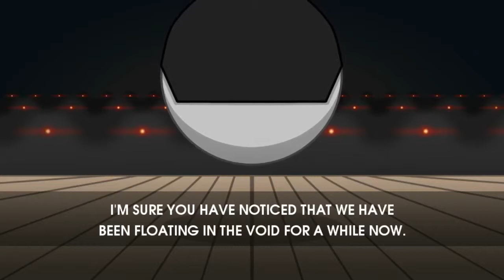10 Second Ninja: ROBOT HITLER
10 Second Ninja is a short-paced platformer.  It's like Angry Birds meets Super Meat Boy!  Have a look for yourself on Steam

Outro music is "Rebirth" by Skylar Cahn, an artist who has agreed to let content creators use his music.  The full tracks of all the music he allows to be used can be found